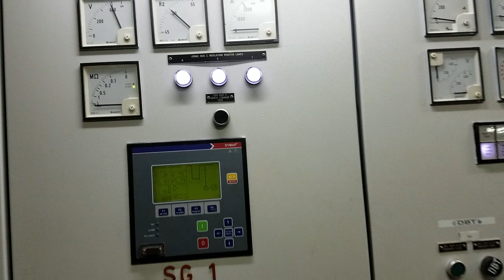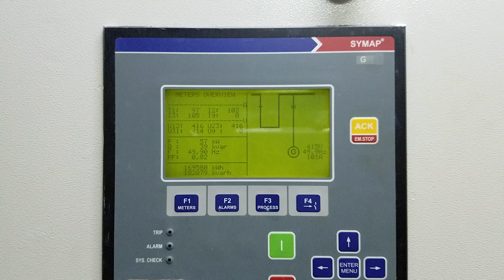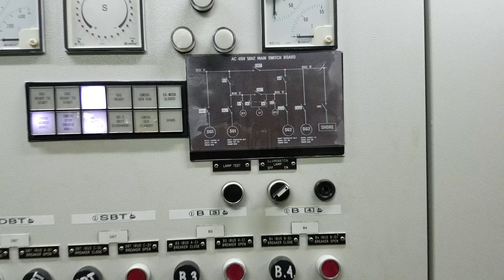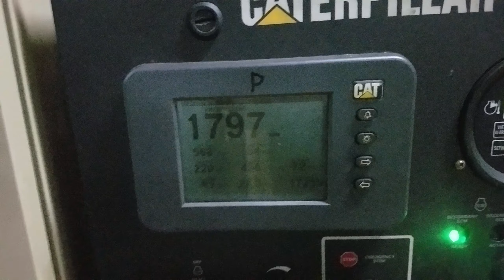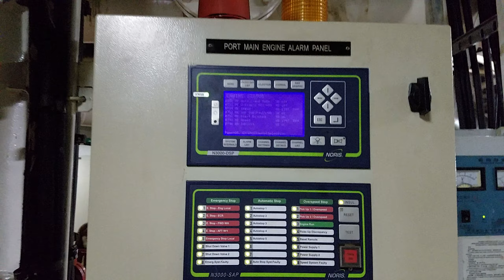LOAD TES SHAFT GENERATOR PORT SIDE